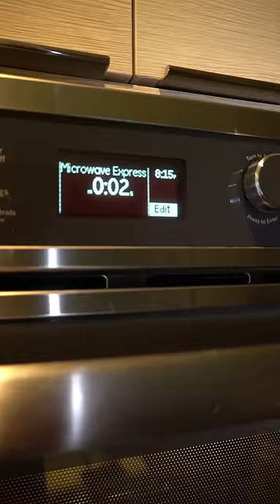When people do things that don't make sense 🤦🏽‍♂️ @DarrylMayes | Dtay Known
Dtay Known
Youtube.com/dtayproductions​